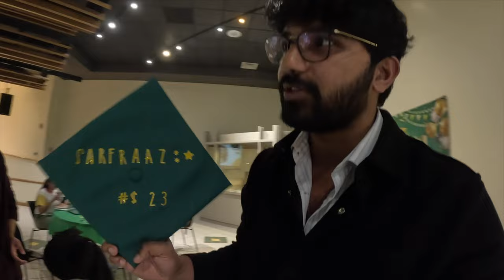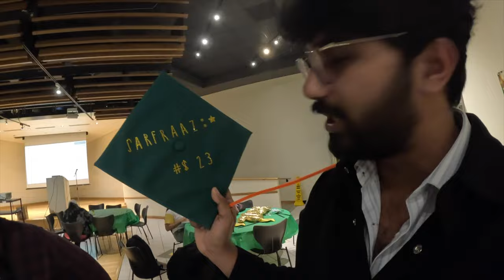அமெரிக்கா University la இப்படி ஒரு vishayam iruka | George Mason University | Tamil | SarfVlogTamil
University Vlog
College name: George Mason University